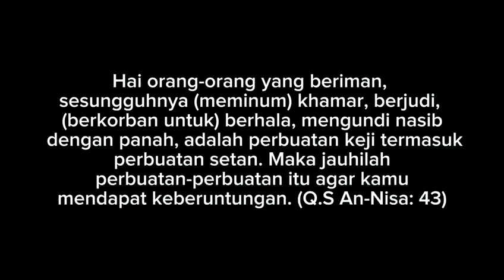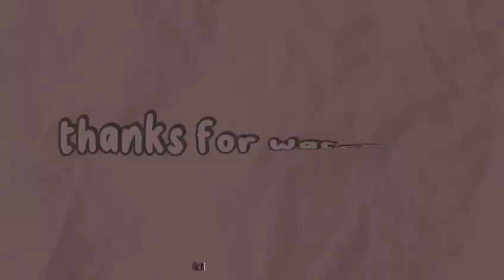Short Film | MINUMAN HARAM | Norma Agama